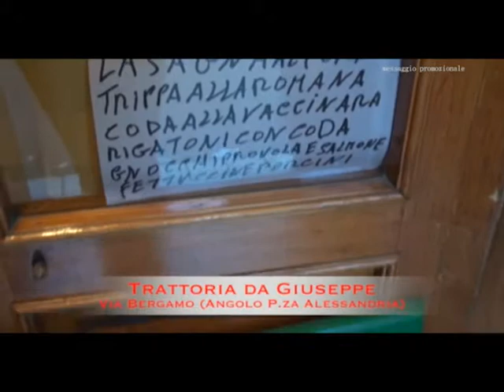TRATTORIA DA GIUSEPPE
Via Bergamo (Angolo P.za Alessandria)